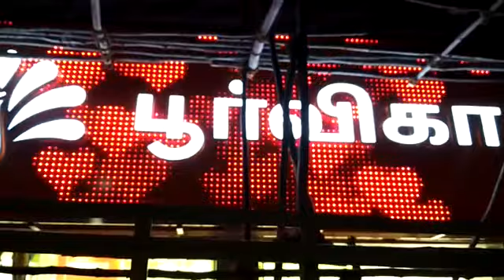GATWICK ADS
Uni pole Erection Process